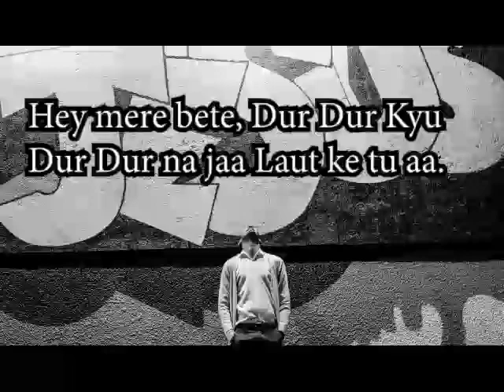हे मेरे बेटे दूर दूर क्यू ? | OLD HINDI GOSPEL SONGS | Jesus Songs India